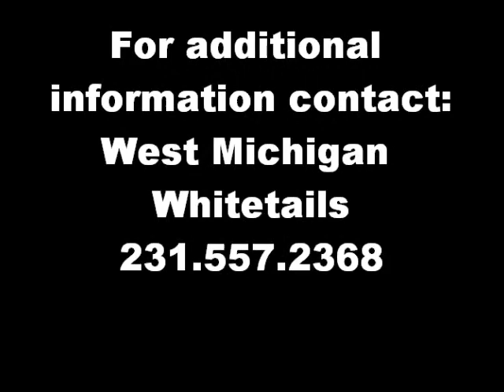300 plus inch Whitetail Buck for sale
300 plus inch Whitetail Buck for sale.